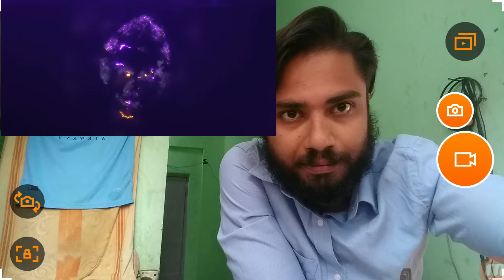KGF STAR YASH INTERVIEW BY JABY AND ACHARA | MY REACTION | PART 1 | 2019 | IN DETAIL